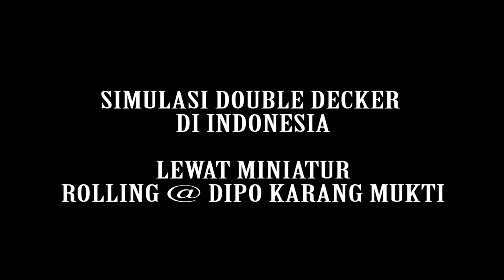dirumah aja ROLLING SIMULASI KERETA API DOUBLE DECKER DI INDONESIA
ROLLING SIMULASI KERETA API DOUBLE DECKER DI INDONESIA